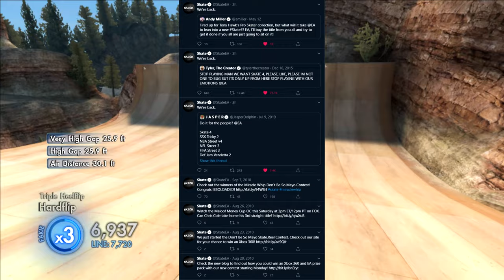Skate 4 Officially Announced by EA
Skate 4 was officially revealed and announced today at EA Play 2020. Skate 4 is the follow up game to the iconic game Skate 3 which was released over a decade ago. The announcement of Skate 4 broke the internet and has had the game trending #1 on Twitter for hours.